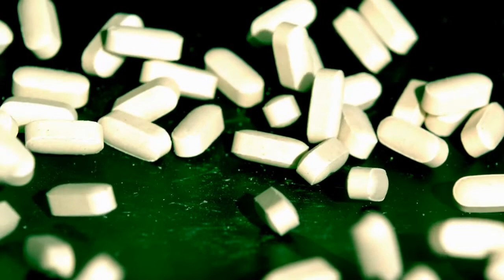💊💉¿Qué pasa si Tomo Loratadina y Montelukast?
En este video vamos a explicar lo que sucede si tomamos Loratadina y Montelukast.